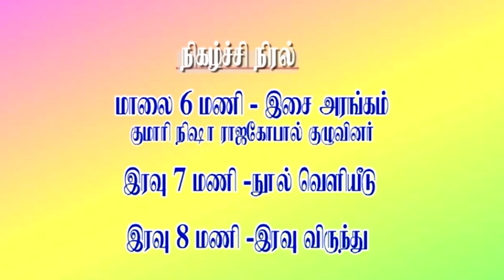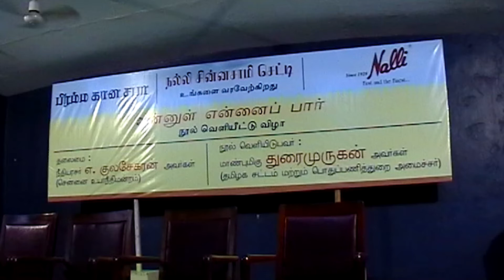உன்னுள் என்னைப் பார் | Book Release | Music Program | Part 1| DR.V.R.S.SAMPATH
Dr. V. R. S. Sampath is a prominent person in the field of Legal, Human Rights, Educational, Social, and Cultural in Chennai for the past 30 years Dr. V. R. S. Sampath is an advocate and editor of Sattakadir, a Law and Human Rights journal published in Chennai from 1992. He is an arbitrator and mediator specially trained in Canada and Austria. He is currently an empanelled advocate to Canara Bank, Indian Bank and Indian Overseas Bank. Chennai. He has Master of Arts in History, Master of Law in International Law and Comparative Constitutional Law, Doctor of Philosophy (Ph.D) (research program on Judicial History) awarded by the University of Madras. He also holds a Post Graduate Diploma in Tourism. Dr. Sampath has participated in the following International Certificate programs: Conflict Transformation of the International Civilian Peacekeeping and Peace Building
Program, Information Dissemination Program, in Austria – 2003 and 2004 Peace Building and conflict Resolution Program, The Canadian International Institute
of Applied Negotiations, Ottawa, Canada - 1998 Human Rights and Development Law Program, Institute of Social Studies, The Hague, Netherlands - 1996 Social Work and Mental Health Program, Social Work and Youth Leadership Program at the California State University, Long Beach, U.S.A – 1982 and 1992
Dr. Sampath has been nominated for the following Committees by Government of India and Government of Tamilnadu. Director of the Board of VSNL (Tata Communications), Government of India. Member of the Board of Governors of the Indian Council of Forestry Research and Education, Ministry of Environment and Forests, Government of India. Member of the Disciplinary Committee of the Institute of Cost and Work Accountants of India, Ministry of Corporate Affairs, Government of India. Member of the Tamil Nadu State Library book selection committee by the Government of Tamil Nadu.
Dr. Sampath is President of Madras Development Society and Trustee of “Young Men’s Indian Association: (YMIA). Dr. Sampath is a Trustee of Pallavaram Children Hospital, Governing member of Saraswathi Pandian Engineering Collage at Madurai and Advisory Member in IEC College of Engineering & Technology, New Delhi. He is also the Convener of the Sattakadir Foundation, President of Inter-University Cultural service and President of National Development Trust.
He is a member of the Indian Council of Arbitration, Law Asia, and International Centre for Alternative Dispute Resolution, Commonwealth Lawyer’s Association and Indian Association for Criminology. He regularly organizes seminars and workshops on various professional programs and developmental issues. Dr. Sampath has been organizing the International Economic Conference on regular basis. He is the author of many books on law, history, public affairs and tourism. Dr. Sampath has traveled to many countries to participate in seminars, workshops and conferences on law, human rights, social work, and corporate governance.